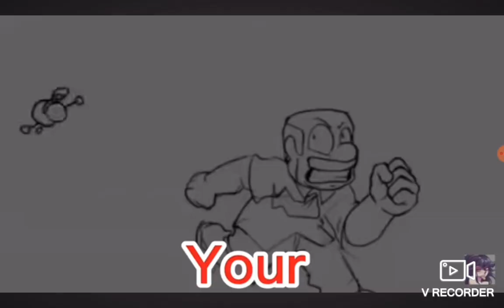IM STEVEE if it was actual lyrics